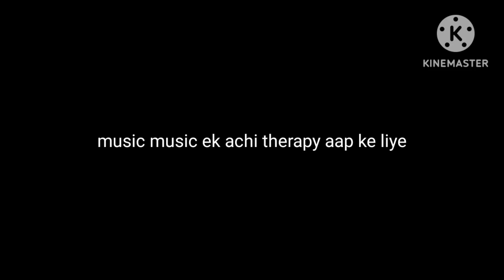music music Ek acchi therapy Hai Khush Rahane ke liye